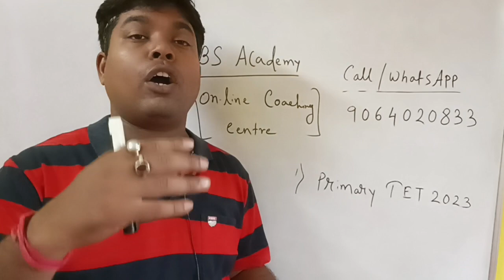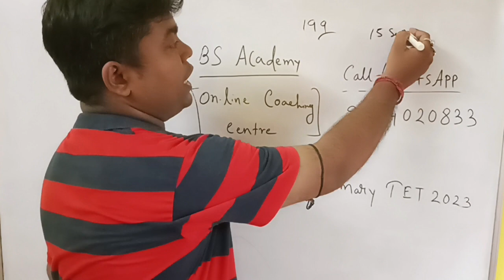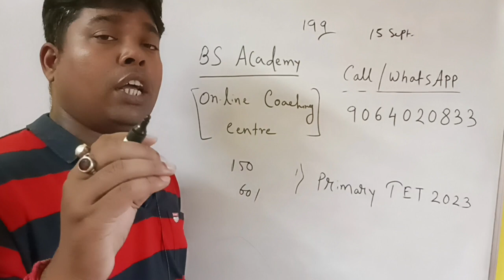West Bengal school service commission । Primary Tet News Today। Bengali Subject।